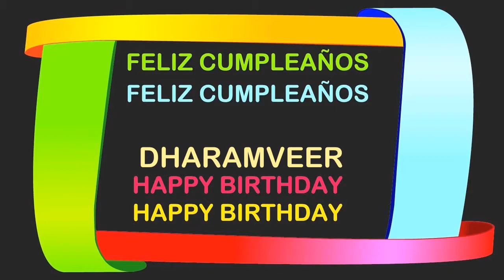Dharamveer Birthday Postcards & Postales